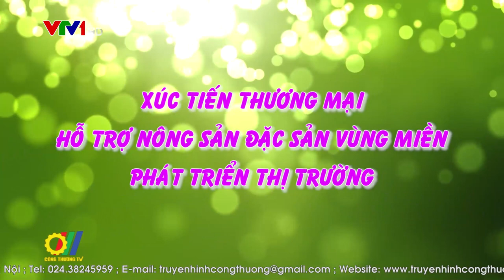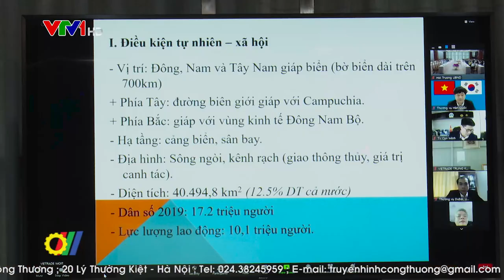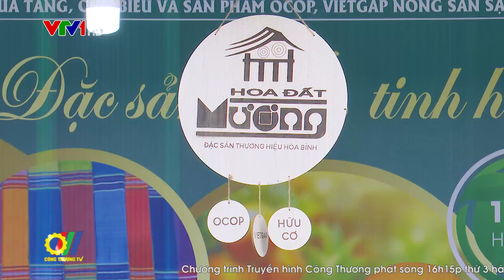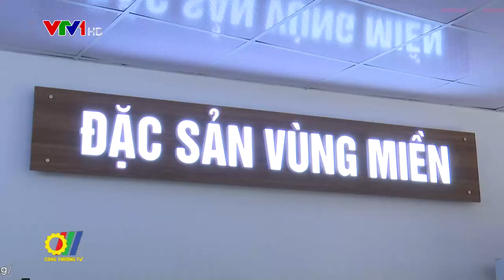Xúc tiến thương mại hỗ trợ nông sản đặc sản vùng miền phát triển thị trường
Thời gian qua, ngành Công Thương đã song hành cùng các địa phương chủ động triển khai nhiều giải pháp nhằm nâng cao giá trị sản phẩm, đẩy mạnh việc tiêu thụ nông sản đặc sản tại thị trường trong nước. Một trong những giải pháp quan trọng, đó là chú trọng thúc đẩy các hoạt động xúc tiến thương mại, xây dựng thương hiệu nông sản, đẩy mạnh liên kết chuỗi để hỗ trợ các doanh nghiệp, hợp tác xã tìm kiếm, mở rộng thị trường…